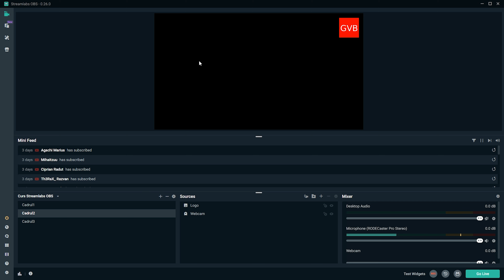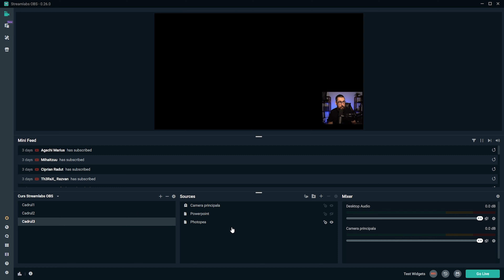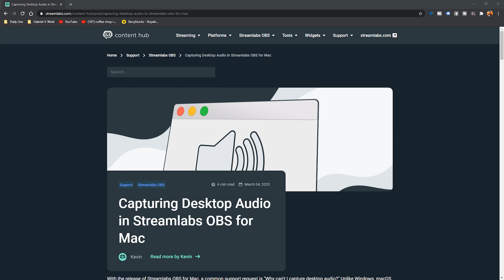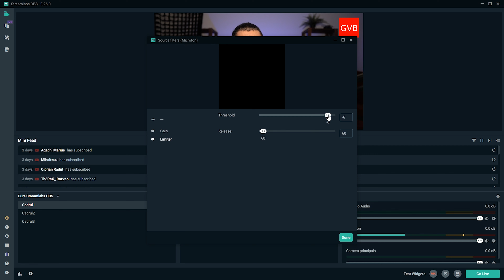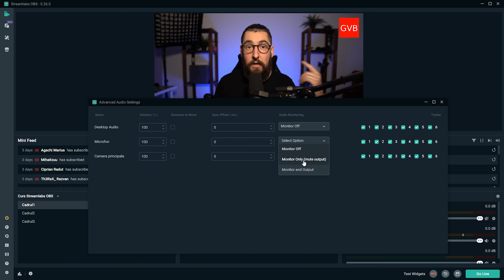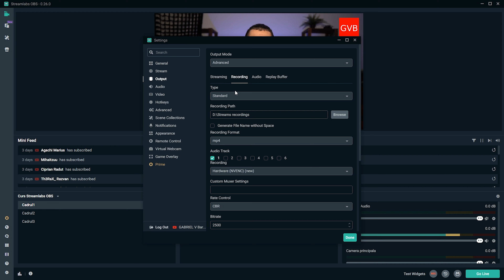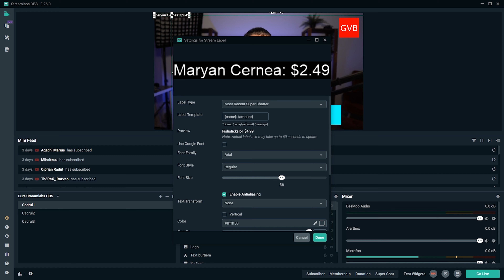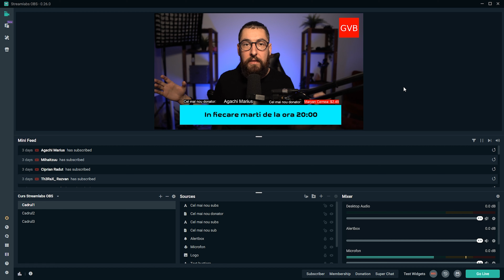Cum pui abonatii, donatiile si sunetul pe live stream - Tutorial gratuit Streamlabs OBS Romana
Vrei sa pui donatiile sau abonatii pe ecran atunci cand faci live pe YouTube? Iti arat cum sa folosesti corect mixerul audio in Streamlabs OBS, cum sa monitorizezi live-ul corect, cum sa inregistrezi sunetul desktop-ului si cum sa amplifici sunetul pe live.

In Streamlabs OBS poti pune donatiile sau abonatii sa apara automat pe ecran atunci cand faci live pe YouTube sau Twich. Nu este chiar atat de complicat, dar necesita putina atentie si practica.
Canalele audio, suntul si mixerul sunt elemente importante, logice, dar ai nevoie de multe teste si probe ca sa ajungi la rezultatul dorit.
Pe orice live stream ai nevoie de un sunet bun, puternic si curat.
Iti arat in lectia 2 din acest curs online pentru Streamlabs OBS in romana cum sa realizezi usor toate aceste lucruri.